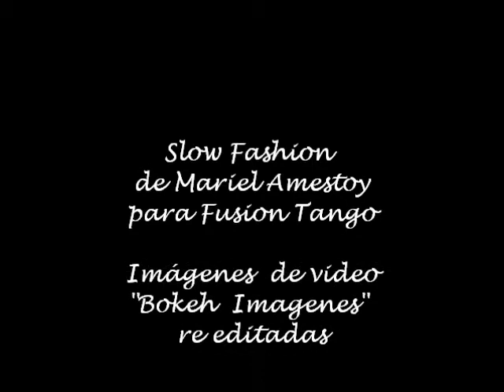Slow Fashion-Mariel Amestoy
Sustentabilidad en Fusion Tango , Desfile Conceptual
"El slow fashion" : piezas hechas por pedido y de “fondo de armario” conocido como “slow fashion".
Se trata de piezas únicas o de ediciones limitadas realizadas con procesos prácticamente manuales que intentan rescatar los comodines de los clósets y desafiar las temporadas y la moda descartable."

Video realizado con extractos del video original de Bokeh Imágenes